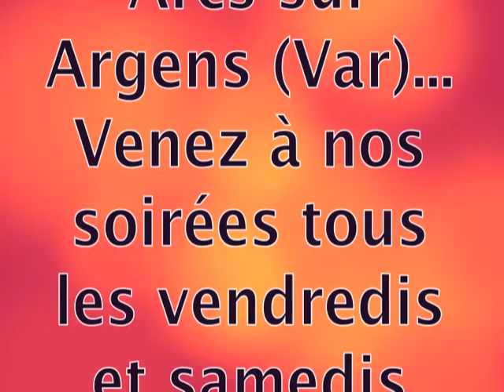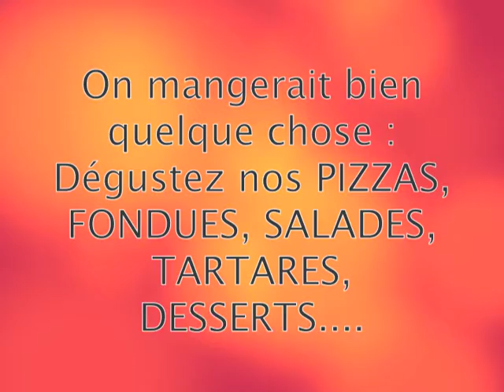BRASSERIE LE VILLAGE LES ARCS SUR ARGENS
SOIREES MUSICALES A LA BRASSERIE LE VILLAGE AU CENTRE COMMERCIAL HYPER AUX ARCS SUR ARGENS -VAR-